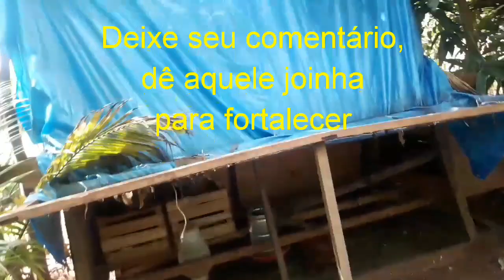Depois da Chuvarada - Como Viver na Roça #31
Acompanhe nesse video a minha lida diária em uma agrofloresta